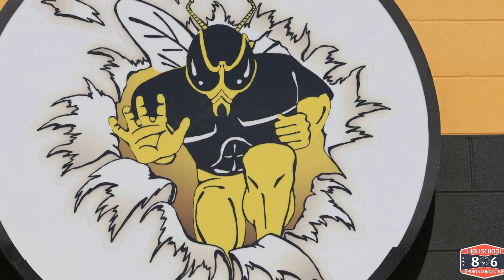Sudan Preview Highlight Video for 2014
Sudan and coach Guthrie may have a special year!